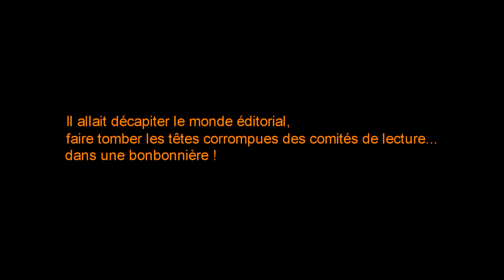La bergamote tueuse bientôt disponible !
Une histoire sucrée salée de Lucette Simon-Boulanger